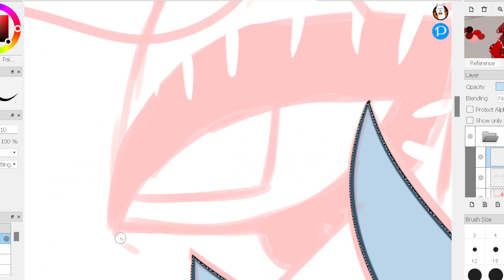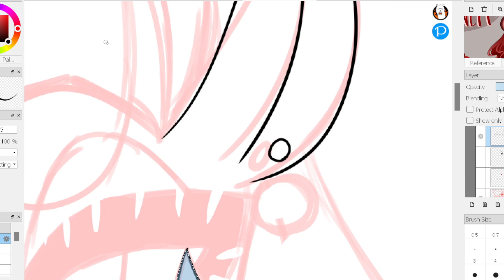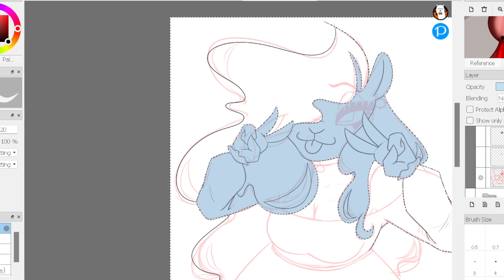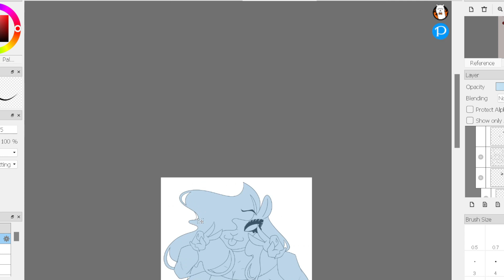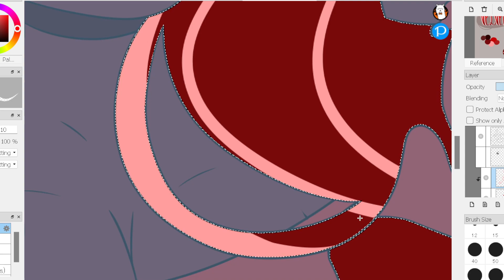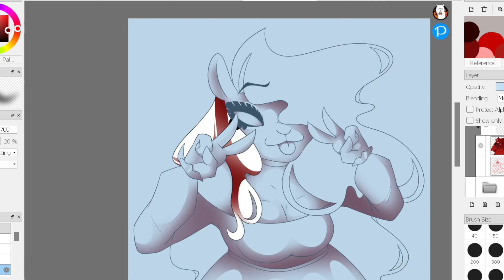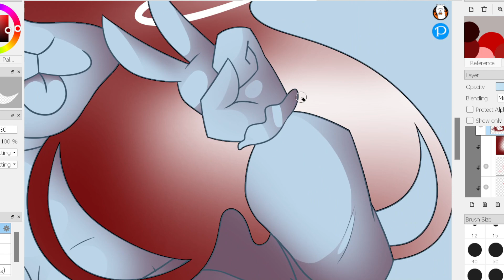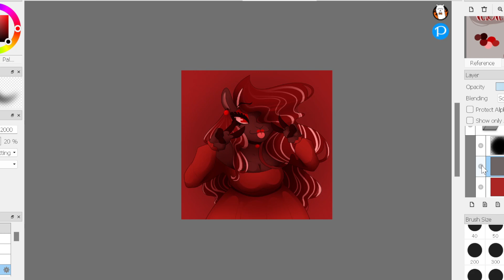Red Sheep || Speed Paint